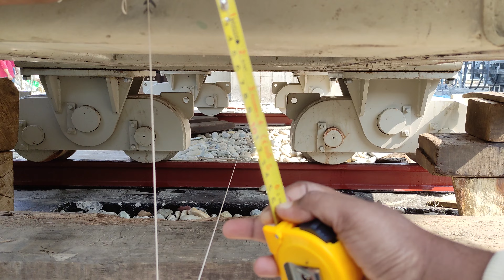How to transformer centering on pad || 80/120 MVA transformer || @raifelrider4512 || 2023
পাশে থাকা 🔔 বাটনটি ক্লিক করে দিবেন পরবর্তী ভিডিওটির জন্য আর ভিডিওটি কেমন লাগল অবশ্যই comment box এ জানাবেন।

আমার আরও তথ্যমুলক আর মজাদার ভিডিও দেখতে চাইলে নিচের লিংক গুলোতে ক্লিক করুন🙂🙂🙂